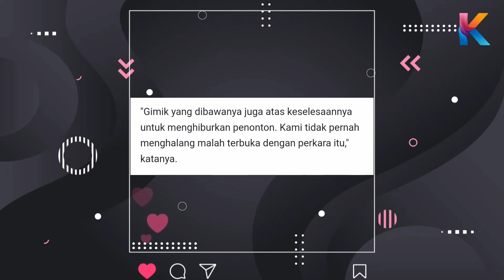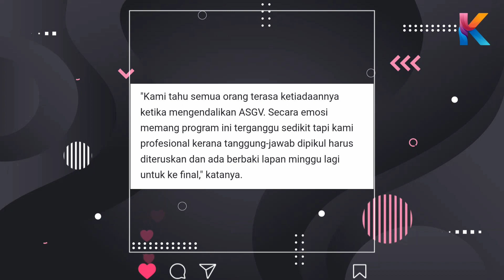Terbongkar Elly Mazlien Hanya Kembali Jika.... Ada Kaitan Dengan Nabil & Jihan?